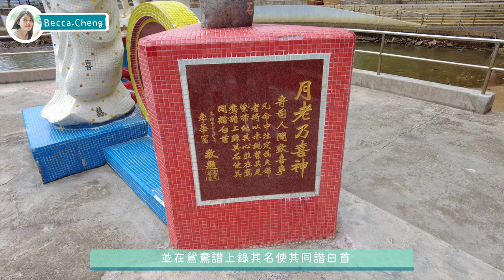𝒱𝓁𝑜𝑔♡ 淺水灣一日遊🌊 鎮海樓公園//📸影灣園The Repulse Bay-瘋狂拍照的地方 去了山旮旯吃晚飯🍽～